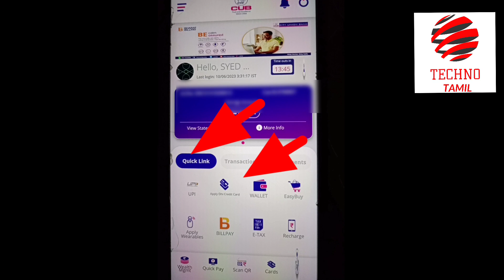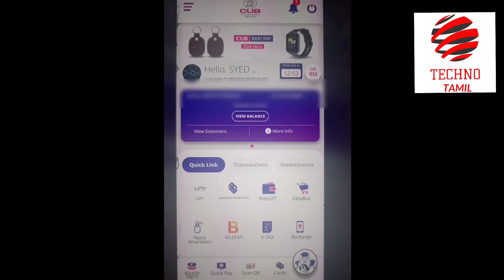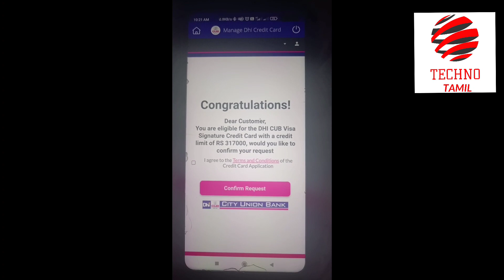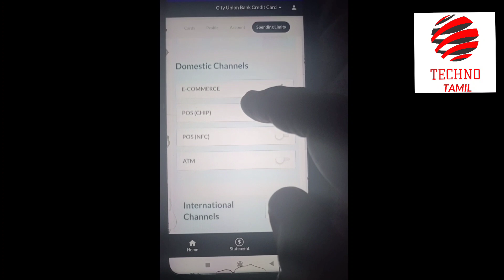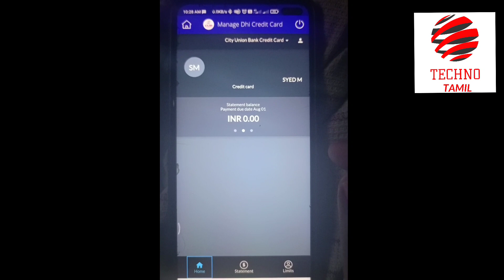CUB DHI Credit Card Apply And Live Approval 🔥🤩 / Got Huge Credit Limit 😀/ Techno Tamil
CUB Bank Launched New Credit Card / CUB DHI Credit Card Features And Benefits